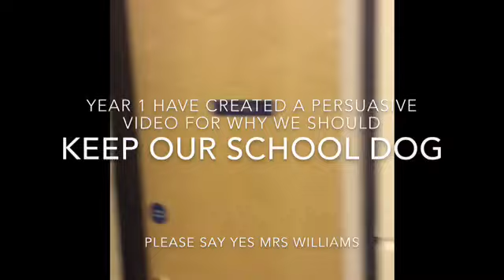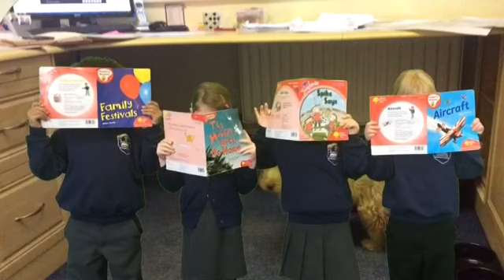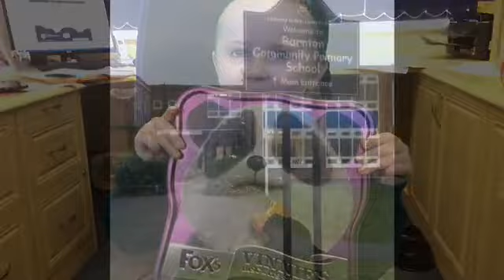Barnton Community Primary School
On Monday Mrs Williams challenged us to persuade her to let us keep our 'temporary' school dog. Year One decided to create a persuasive video based on one of their favourite songs. Can you guess what her answer was after hearing this?